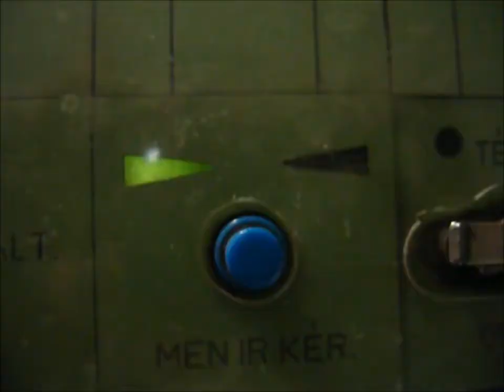Vasúti Mixx 2.